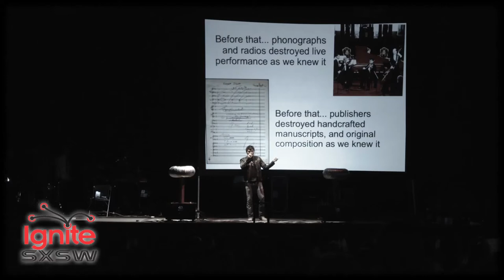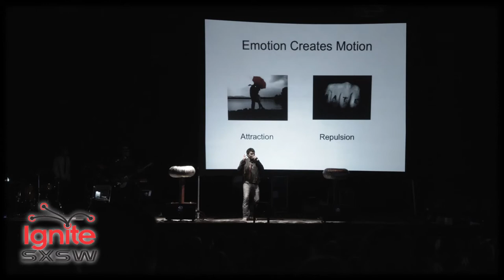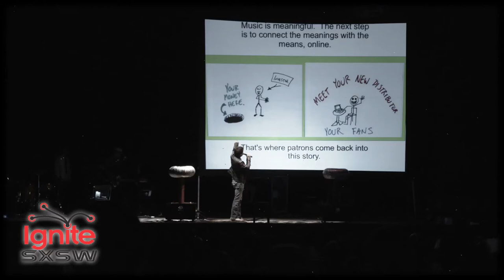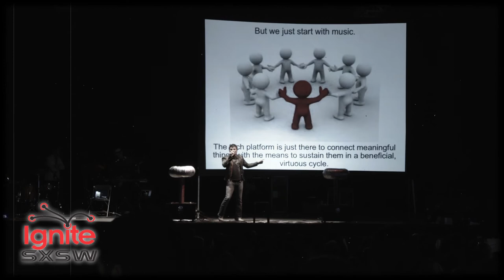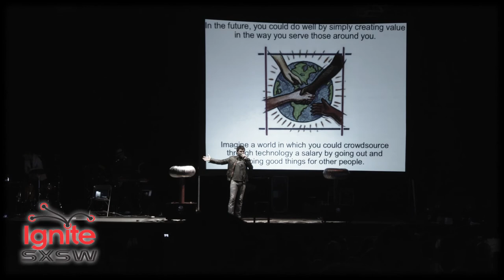John Pointer: 2021- The future of music.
"The future of music isn't with the CD or .99 cent download. The future of music is in the hands of the fans + subscriptions = Patronism. The CD and album model is dead. Fan subscriptions or Patronism is the model of the future. It allows fans to pay-what-they-feel for monthly access to their favorite band. Career musicians have tons of content that they can't monetize. Super fans really want access to that material. For the first time ever musicians can now monetize that unreleased material!